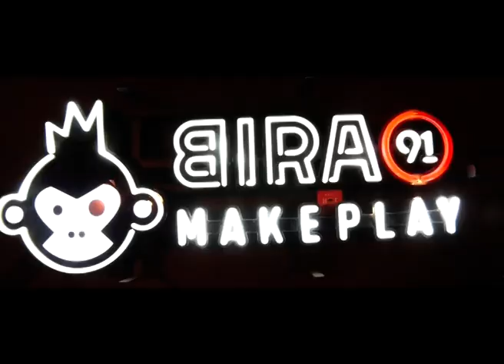শৰাইঘাটৰ ৰণত ব্যৱহাৰ হোৱা বৰতোপৰ গোলা-ভাণ্ডাৰ সংৰক্ষণৰ ব্যৱস্থা গ্ৰহণৰ দাবী চন্দ্ৰপুৰৰ কাজলী ৰাইজৰ।